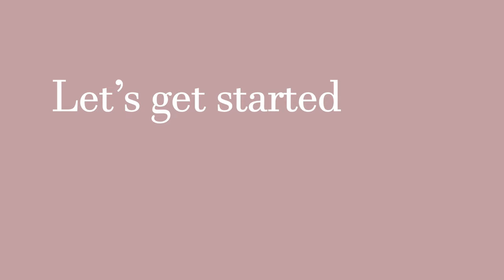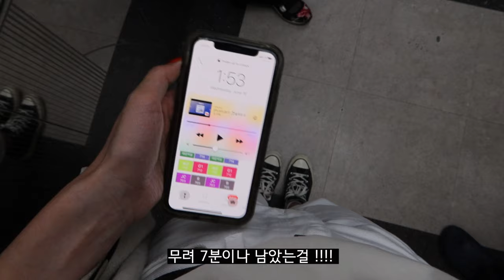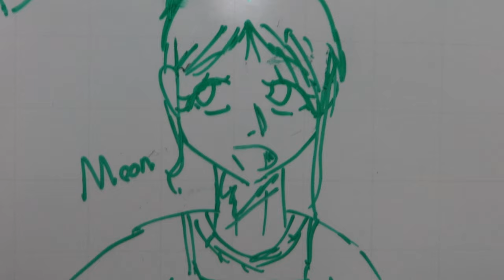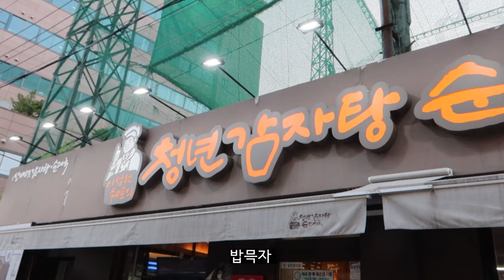[직장인Vlog]주6일 근무는 나를 너무 힘들게해/출근룩/영어강사/내신대비/다이어트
안녕하세요 ! 오늘도 제 영상 끝까지 봐주셔서 감쟈감쟈감사합니당♡ 내신대비로 바빴어서 저번주에는 영상을 못올렸어요 ㅠㅠ (내신대비 싫다구우우오오오옦) 이번주에도 간당간당했지만 그래도 졸린눈 비벼가면서 편집 마무리해서 올립니당 :-) 저번주로 내신대비 토요일 근무가 끝나서 이번주부터는 그래도 마음이 편해요 다음엔 더 재밌는 영상으로 찾아오겠숩ㄴㅣ다 !